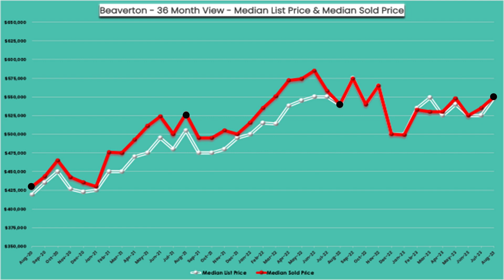BEAVERTON'S MEDIAN HOME VALUE = $550k 🏡📈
After annual increases from 2020 to 2022, Beaverton's August median home values have increased by 2% during the last year and are currently $550k.

master-your-home-value